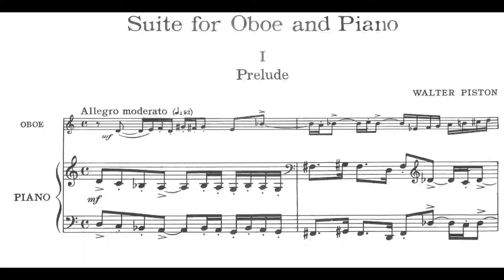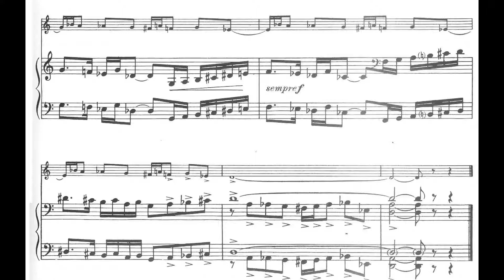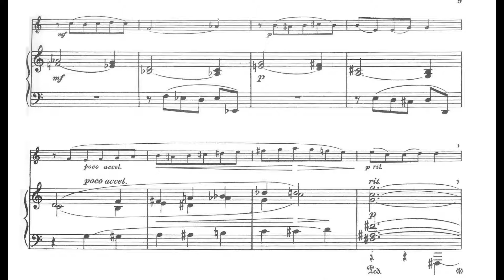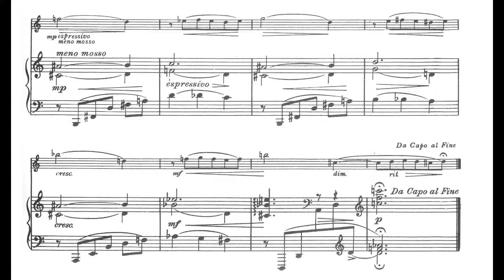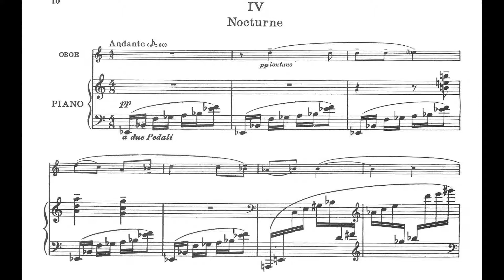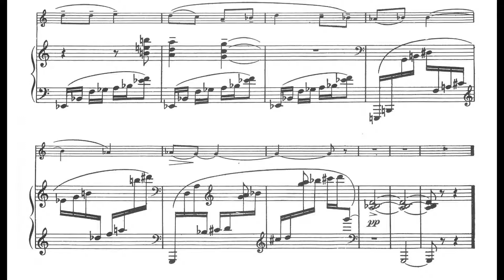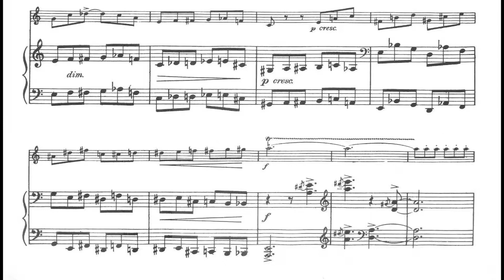Walter Piston - Suite for Oboe and Piano (1931) [Score-Video]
Walter Piston - Suite for Oboe and Piano (1931)

Stephanie Lemon, Oboe